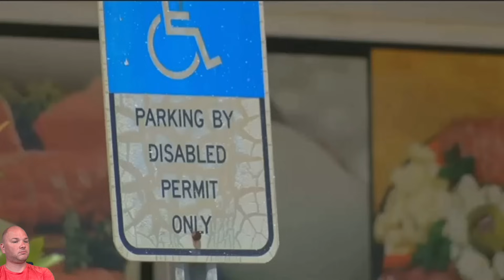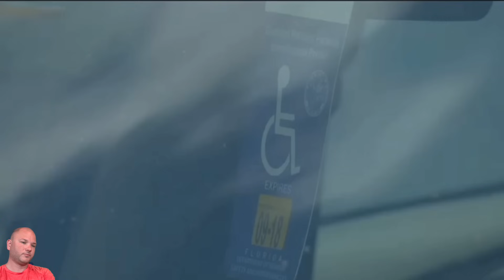DISGUSTING Illegally parked Mercedes Blocks Handicap Kid